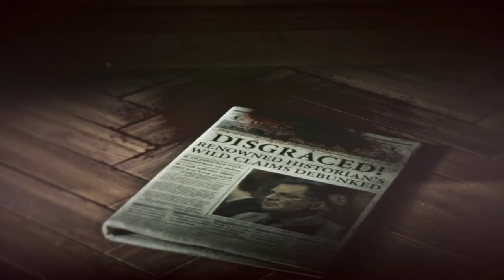Tomb Raider 2. Father...explained